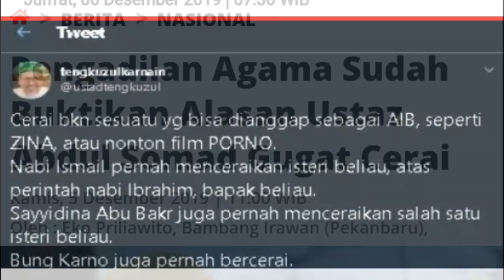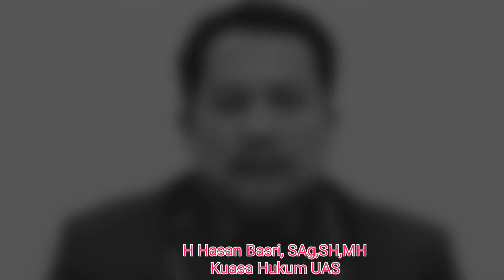UAS Cerai? Ini Penjelasan Lengkapnya